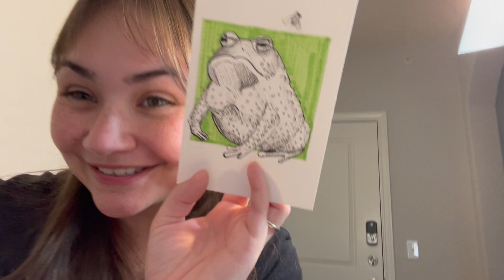Inktober 2023 Day 8! Drawing a Grumpy Toad!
Hello! For Inktober day 8 I drew the cutest little grumpy toad! He is my favorite piece so far and was so fun to draw! I loved adding all the little warts on him and giving him that exaggerated frown to really make him look just unbothered and grouchy!